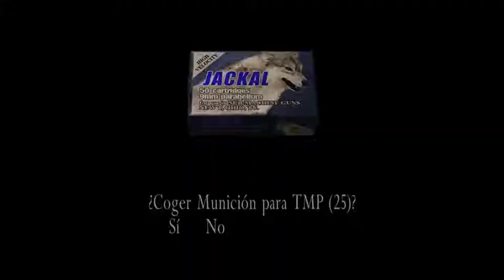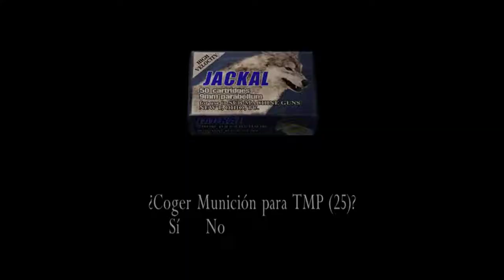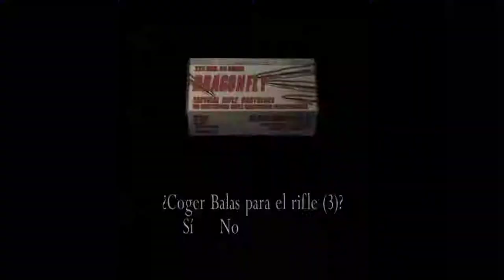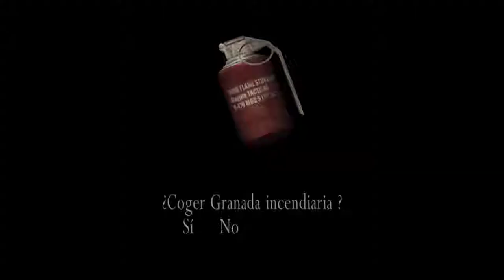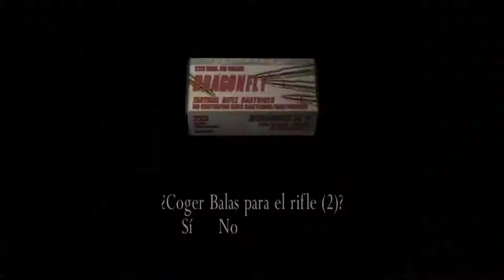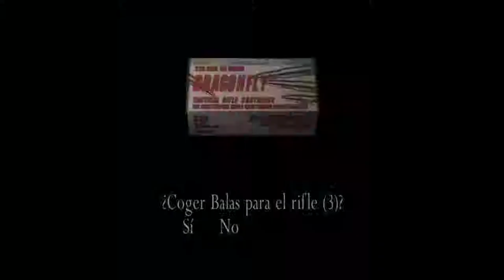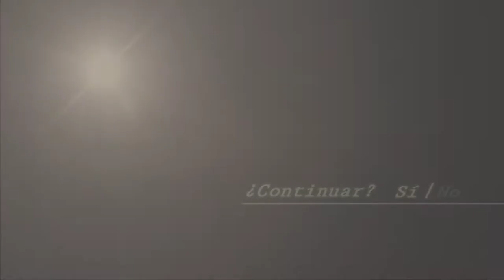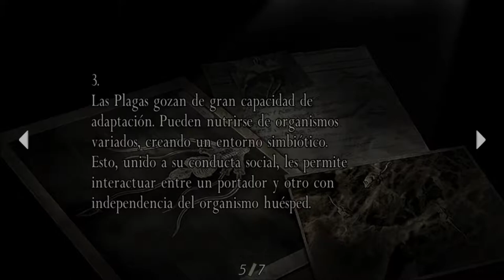Resident Evil 4 - cap.9 - Trama enrevesada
Dale vueltas al asunto.